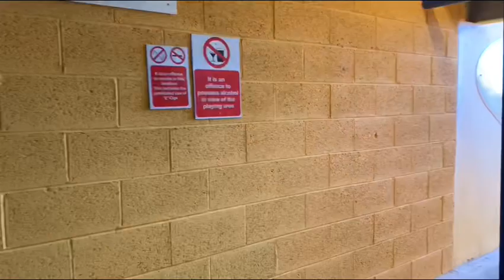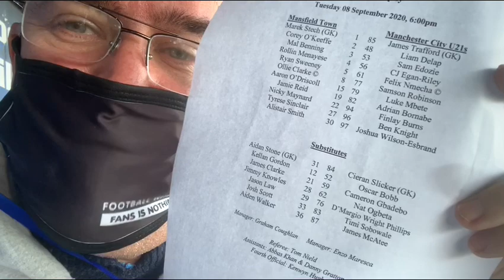Mansfield 0-3 Man City u21s | Rory Delap assesses his son Liam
Ian does a matchday vlog from every City game home and away - to sponsor DM @iancheeseman

Here Ian travels to Mansfield Town v City u21s and gives fans a flavour of what it’s like watching a game behind closed doors - including a chat with Rory Delap the former Stoke player who is the father of City’s young striker Liam Delap

I’d like to thank Charleslouis.co.uk for their support during the season -

If you or your company would like to support Ian’s vlogs please contact him by DM @iancheeseman